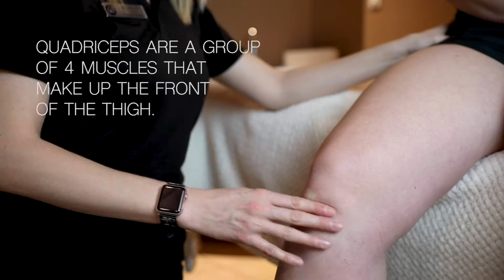Muscle of the Month #1: Quadriceps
Our RMTs are passionate about educating you on your muscles for optimal function and wellbeing. Tune in monthly for our new 'Muscle of the Month' series featuring various muscle groups, exercises and tips! This video features the Quadriceps.